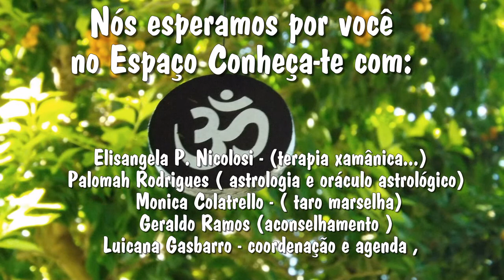ESPAÇO CONHEÇA-TE By Marcia Pugliesi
Espaço Conheça-te
Avenida Ceci , 950 - Planalto Paulista
(entre Al dos Guatás e Al dos Piratinins , paralela Av Indianópolis e Al Irere )